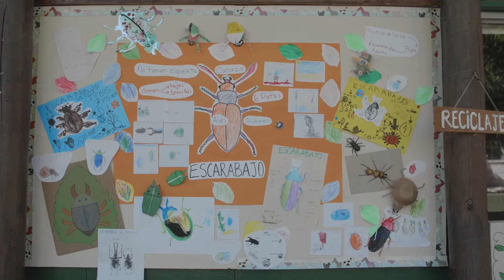Proceso de Admisión Prekínder 2023